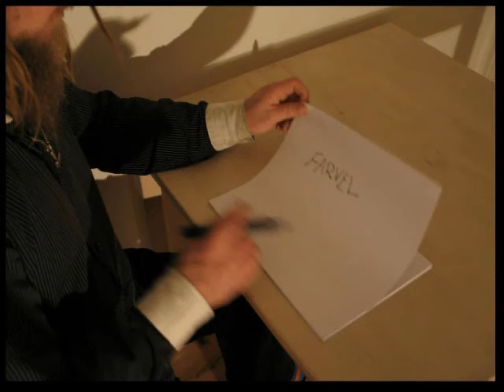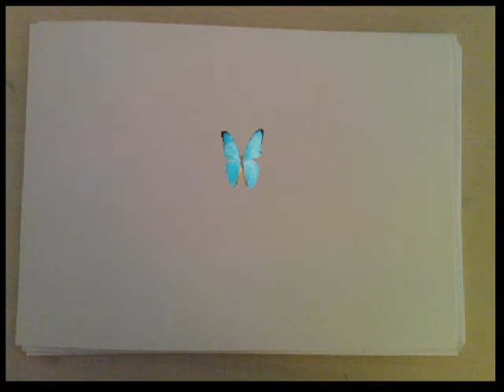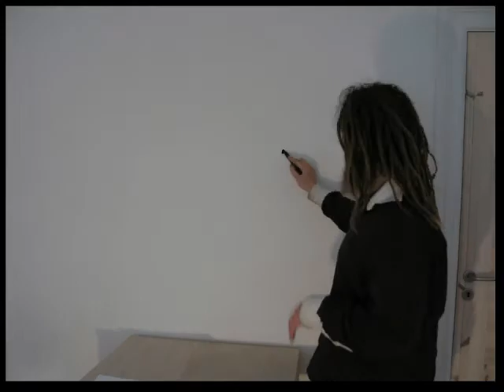Nuja- Vi ses altid igen (low quality)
Check out the videos with higher resolution! -The first  video I made. Turned out to be a much bigger project than I thought. It's a music video for Nuja from Århus in Denmark. I worked with Flash, 3d Max, After Effects, Premiere Pro etc... Stop motion combined with Animation. It can still improve in some scenes and the compression format is not really right,  but for today I've got enough :-)